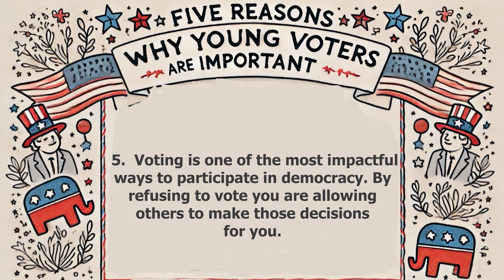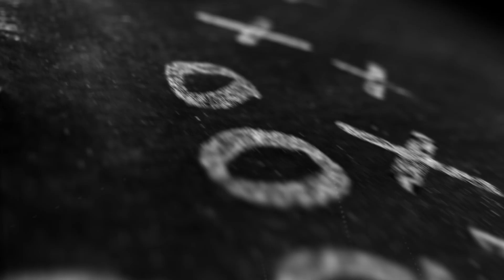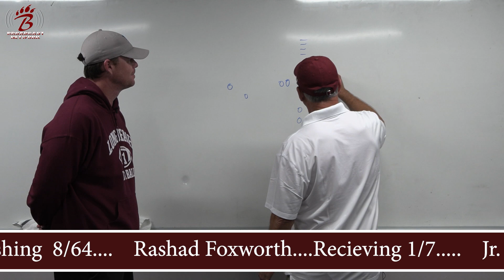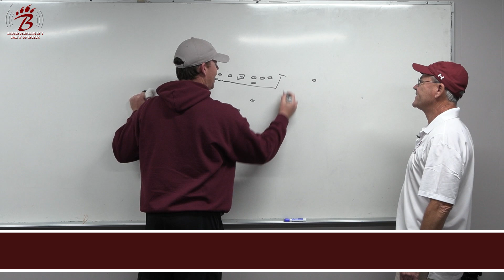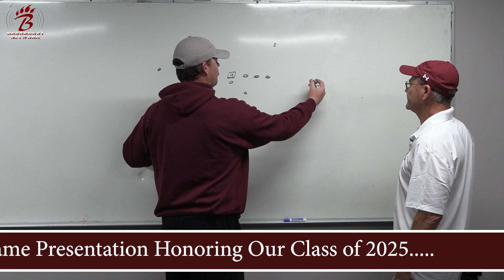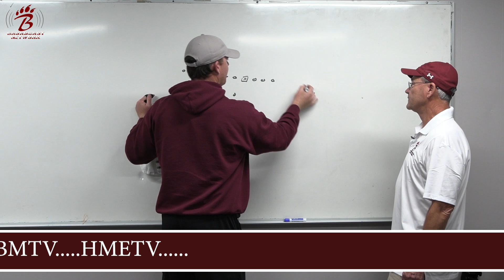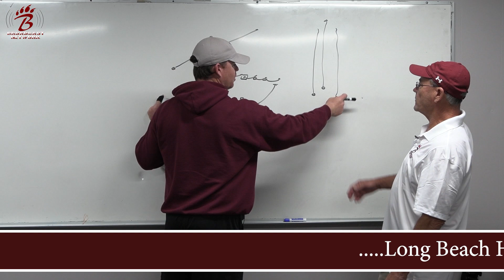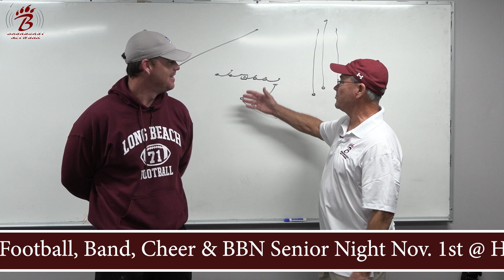Bearcat Coach's Show Ep 11 24